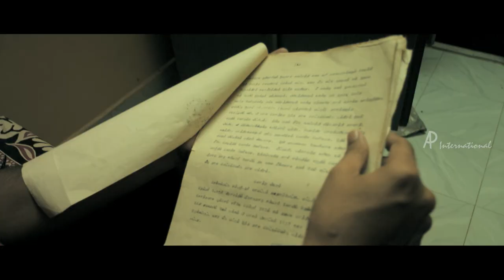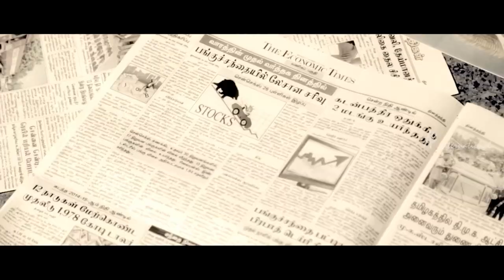Naalu Peruku Nalladhuna Edhuvum Thappilla Scenes | Karthik plans to withdraw extra money with cheque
Naalu Peruku Nalladhuna Edhuvum Thappilla Tamil Movie features Karthikeyan, Prabhu, Jagadeesh, Evansri. Directed by Dinesh Selvaraj, music by Navin, Beon Suarao. Naalu Peruku Nalladhuna Edhuvum Thappilla movie also features Sharia, George Vijay, Aruljothi among others.

Directed by: Dinesh Selvaraj
Star Cast: Karthikeyan, Prabhu, Jagadeesh, Evansri, Sharia, George Vijay, Aruljothi
Cinematography: Bagat Singh
Edited by: Xavier Thilak